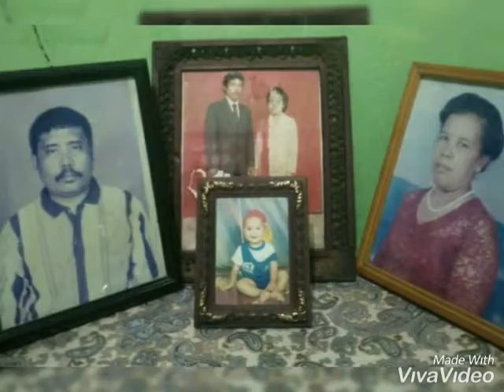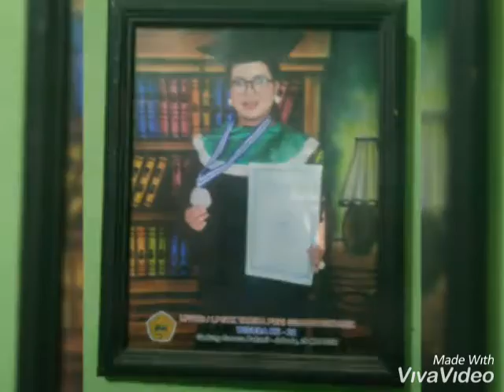Seberkas sinar By Ares siahaan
Lagu ini diciptakan atas rasa syukur di dalam hidup ini